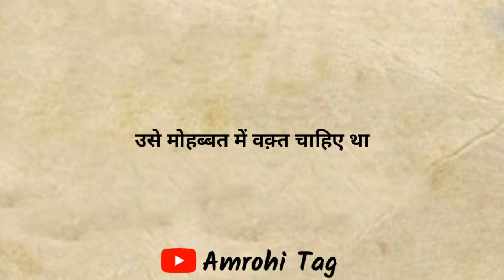उसे मोहब्बत में वक़्त चाहिए था || Gulzar shayari || Gulzar poetry || Gulzar hindi shayari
Shayari credit-unknown author

Music credit respect to Owner

Keep love